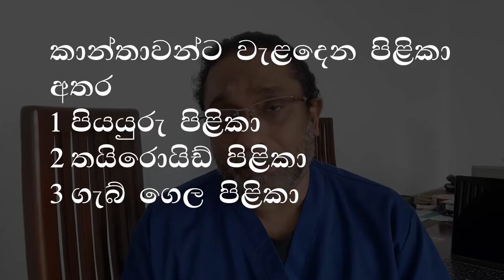Has a new cancer become the 3rd commonest cancer in Sri Lanka? by Dr Naomal Perera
ශ්‍රී ලංකාවේ කාන්තාවන් අතර වැඩියෙන් ඇතිවෙන අලුත්ම පිළිකාව.

Statistics have shown a new cancer emerging as the 3rd commonest cancer in Sri Lanka.

In Sri Lanka, approximately 30,000 are diagnosed as new patients with cancer each year. Breast cancer has been the commonest, followed by cancers of the oral cavity.

ශ්‍රී ලංකාව තුල වසරකදී අලුතින් සොයාගන්නා පිළිකා රෝගීන් ගණන 30,000 කට වඩා වැඩි බව සංඛ්‍යා ලේඛන වලින් වාර්තා වේ. ඒ අතර අලුත්  පිළිකාවක් ක්‍රමක්‍රමයෙන් 3 වන ස්ථානයට පත්වී ඇත. එයනම් thyroid පිළිකාවයි. එය කාන්තාවන්ට ඇතිවන පිළිකා අතුරින් 2වන ස්ථානයටද පත්වී ඇත.

The Cancer Control Program of the Ministry of Health of Sri Lanka has recently released the latest cancer statistics for the year 2015, although the data which is released annually is outdated at least by 5 years. Further, it is collected mostly from the government health care institutions only, implying a gross inconsistency of data collection. Nevertheless, breast, oral, uterine cervix cancers been the commonest cancers in Sri Lanka till a few years back, has been replaced by thyroid cancers as the latest 3rd commonest cancer since 2010. The numbers have shown a drastic increase among females compared to males, and thyroid cancers are the second commonest among females at present.

Dr Naomal Perera is a Consultant Oncological Surgeon MBBS, MS, FRCS(Edin) FSSSO(USA) with over 20 years of experience in this specialty.